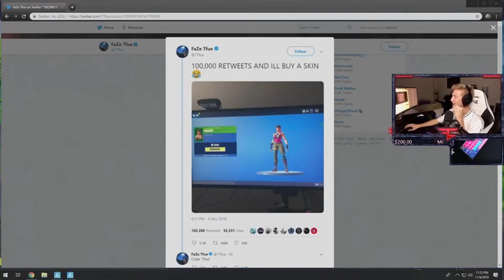Tfue Start Crying After Buying A Skin | Fortnite Moments